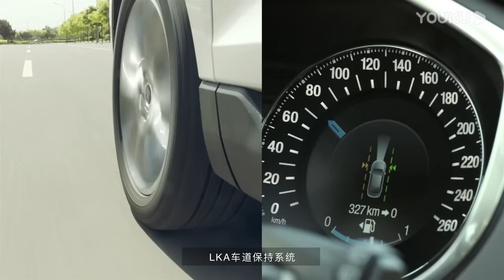男人越没本事，这个特征就越明显！遇到一定要远离！窦文涛